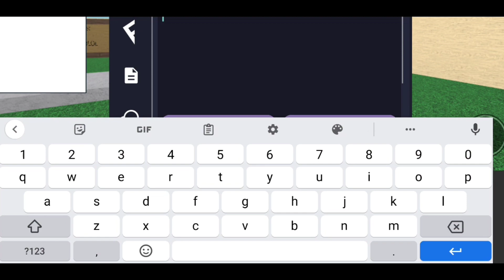FE Expression Script (Sushi X) | Fluxus • Hydrogen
TAP THIS  TO SHOW THE SCRIPT LINK...

𝗜𝗠𝗣𝗢𝗥𝗧𝗔𝗡𝗧 (CLOSE OUT OF ANY POP UPS OR DOWNLOADS or use adblocker)

𝗡𝗢𝗧𝗘: I did not made the script if the owner is watching this, all of the credits is into you!

Credits to: Sushi X Hub
Inspired by: Xino
Game/Map: Fencing

𝐎𝐭𝐡𝐞𝐫𝐬